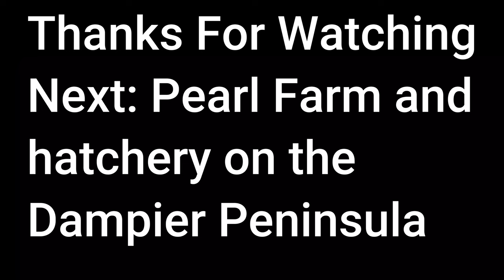Broome | Willie Creek | Roebuck Bay 😍 Plus, Emma tackles sand and bush driving on her own | Ep 34